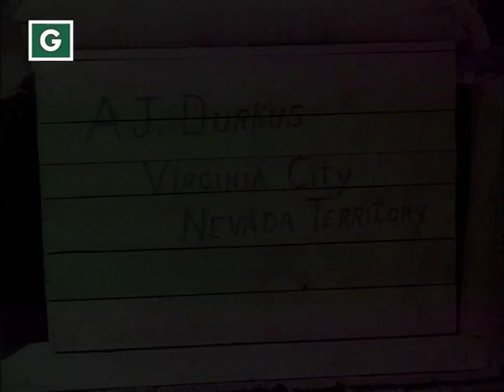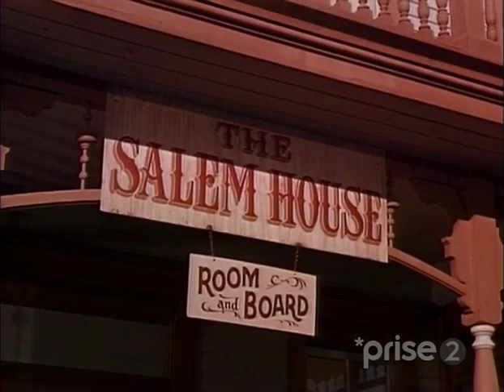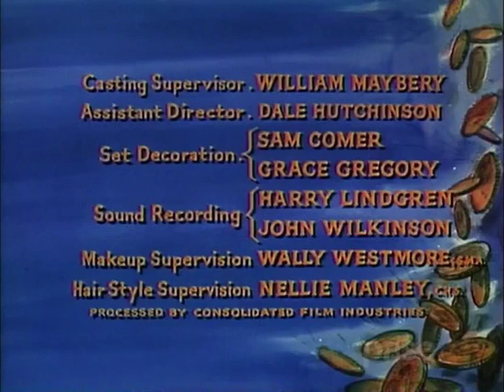BONANZA 221 Vengeance